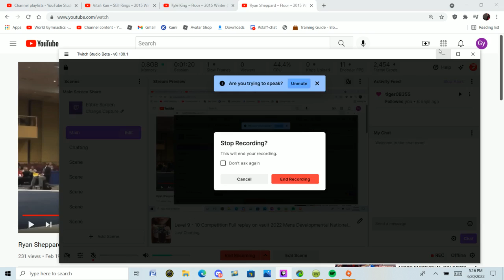Michael Highell - Vault - 2015 Winter Cup Prelims